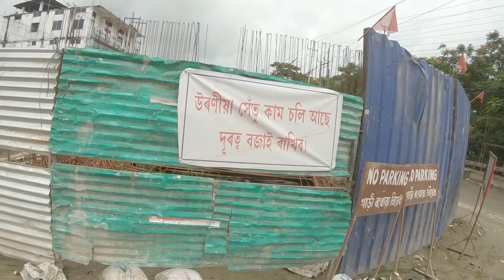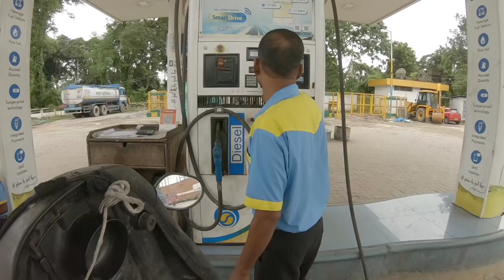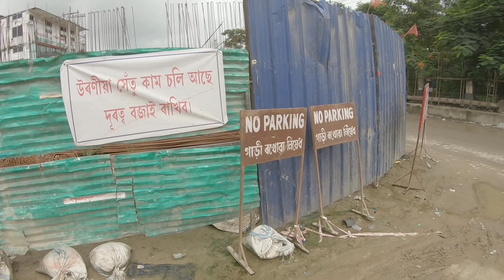2 খন flyover হল কি আচৰিত ঘটনা। ভবা নাচিলো দেই। frist devoloping city in assam,i love jorhat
Ongkita_-_NO_COPYRIGHT_ASSAMESE_SONG____NO_copyright_Assamese_song_Ongkita____ASSAMESE_trending_%F0%9F%94%A5%F0%9F%94%A5(128k).mp3

storage/emulated/0/VidMate/download/Music_for_vlogs___LiQWYD_-_Birthday__Free_Travel_Music_No_Copyright___Vlog_Background_Music_(128k).mp3

O_Re_Priya_-_Zubeen_Garg___No_Copyright_Assamese_Song___New_Assamese_Song_2023___Background_Music(128k).mp3